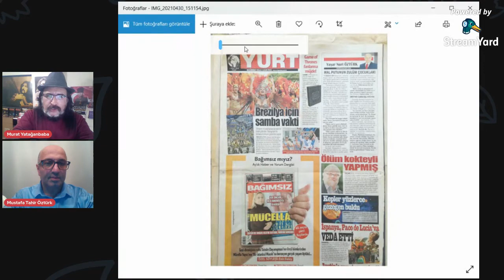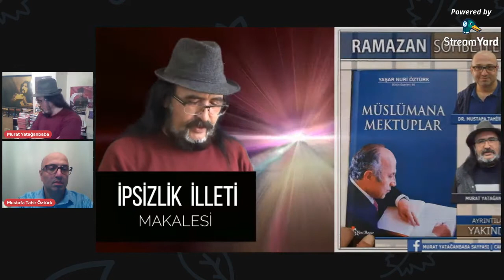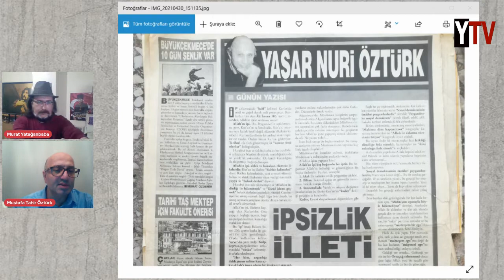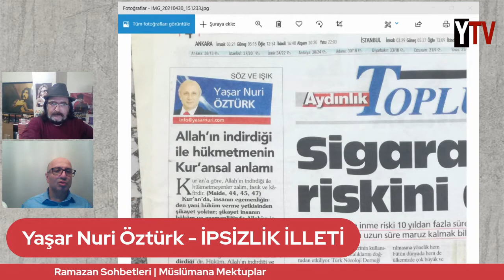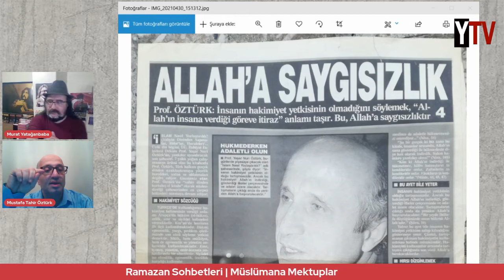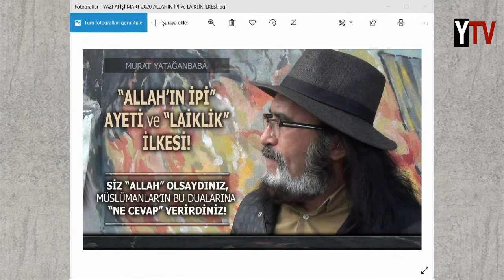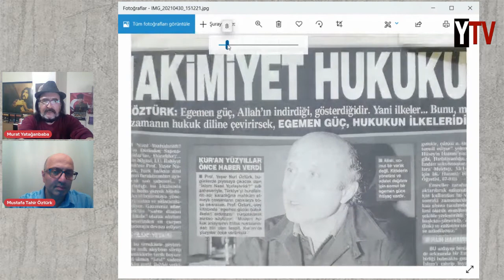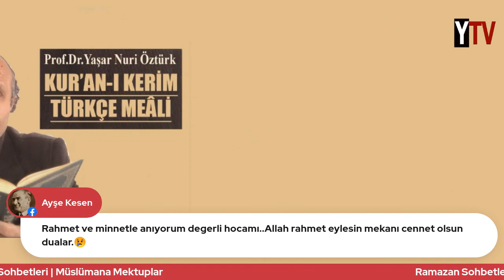Yaşar Nuri Öztürk: İBSİZLİK İLLETİ (Murat Yatağanbaba - Dr. Mustafa Tahir Öztürk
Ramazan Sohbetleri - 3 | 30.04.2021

1. Bölüm: Allah'ın İpi Ayeti - Teorisi
2. Bölüm: Allah'ın İpi Ayeti - Pratiği

ÇALIŞMALARIMA DESTEKLERİNİZ İÇİN:
Banka IBAN Numaram Youtube Kanalım'ın "Hakkında" Bölümünde